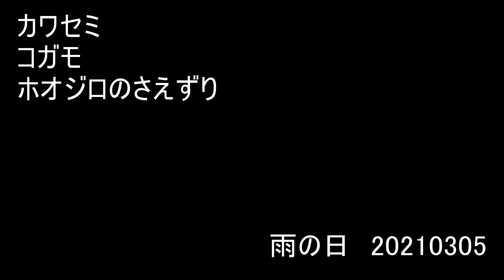野鳥観察 カワセミ コガモ ホオジロのさえずり 雨天 兵庫県中部・北播磨 20210305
野鳥観察しながら散歩（兵庫県中部・北播磨）
カワセミは兵庫県中部・北播磨の河川でよく見かける野鳥のひとつ
宝石にたとえられるその姿は遠くにいてもよく分かります。
コガモは兵庫県中部・北播磨の河川でよく見かける冬鳥のひとつ
一見地味な姿に見えますが、よく見ると大変美しい野鳥です。
他のカモ類同様雌雄で仲良くしている場面をよく見かけます。
ヒドリガモほどではないですが群れでいることもあります。
このあたりではヒドリガモやマガモ、カワアイサなどと一緒にいることもありました。
５月頃まで滞在する個体もあるようです。
このように川の流れが淀む岸辺に近い場所では色々な野鳥が過ごしています。
雨天の景色です。